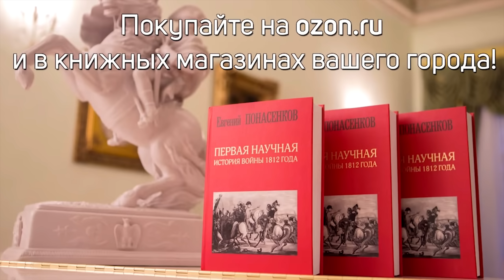Е. Понасенков: бегите от браков, о Тарковском, зоология на выгуле в усадьбе, восторг!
Знаменитый ученый-историк, автор бестселлера «Первая научная история войны 1812 года» (864 стр.), режиссер, тенор, Евгений Понасенков, комментирует важное для жизни (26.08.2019).